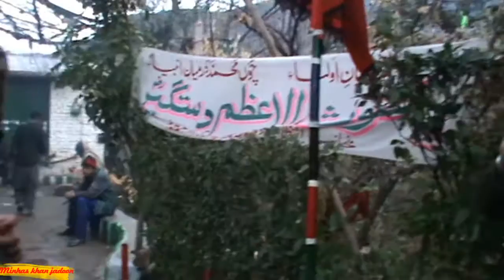URs mola patt 2018 7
Kooch pyari yadian Dhamtour Abbottabad
by
Minhas khan jadoon Ay Rehmat alliallimeen KR do Karam KR do Karam - Inam Ullah Saeed Ullah Qawwal
Naseema Janib e Batha Guzar Kun Janab  - Inam Ullah Saeed Ullah Qawwal
Rang Charya Ni Sayyo Madine Wala Rang Charya  - Inam Ullah Saeed Ullah Qawwal
minhas khan jadoon, urs mola patt qalandar, na jawian aaj choor k, inamullah saeed ullah qawal, sanwala na javin mokh mor ,inam ullah saeed ullah qawwal

Sochta Hoon Keh Woh Kitne Masoom The

Nabi Hai Aasra Kul Jahan Da Nabi Da Asra Hai Maa Hussain De | Zahra Da Laal
Bara Lajpal Aay Ali(a.s),Bara Lajpal Hai Ali,Manqabat: Bara Lajpal Aay Ali(a.s), ali warga zamane te koi peer wikha manu uchi zaat ali de hai,Haq Ali Ali Mola Ali Ali,Shahe mardane Ali manqabat,Shah E Mardan E Ali (AS) ,Haq Ali Mola Ali Ali,
Shah e Mardan Ali ,Zahra Da Laal,
nabi hai aasra kul jahan da nabi da Nabi da asra hai maa hussain de,
Tumhein Dillagi Bhool Jaani Padegi Live Qawwali Night,
tumhein dillagi bhool jaani padegi,Dillagi Bhool Jaani Padegi
Ay athra ishq nai soun denda Sari raat jagai rakhda ay
Kinway tarap tarap ke raat kati
Pucho kuj nai gham de marya ne,
Bina chan tu haukay le le k
Jinway raat guzari ay tarya ne,
Saday lekhan wich likhya jagna ay
Sukh saun gaysanu neend kithay,

Allah Hoo Allah Hoo | Live Sufi Night Fiaz Hussain Qawwal
abi Hai Aasra Kul Jahan Da Nabi Da Asra Hai Maa Hussain De,

Dil Ghalti kr Betha Hai Bol Kaffara Kya Hoga | Complete Qawali Bol Kaffara 2020
Dil Ghalti kr Betha Hai Ghalti kr Betha hai Dil Bol Kaffara Kya Hoga Bol Kaffara Kya Hoga,
Tumhe Humse Badhkar Duniya
Dil Ghalti kr Betha Hai,Bol Kaffara Kya Hoga,Complete Qawali Bol Kaffara 2020,Bol Kufara kya ho ga, Humne Jugnu Jugnu Kar Ke

Ali Warga Zamane Te Koi Peer Wikha Manu Uchi Zaat Ali De Hai - Live Qawwali Night
KALI KALI ZULFON K PHANDE NA DALO,Haq Ali Ali Mola Ali Ali,Shahe mardane Ali manqabat,Shah E Mardan E Ali (AS) ,Haq Ali Mola Ali Ali,
Allah Hoo Allah Hoo,Shah e Mardan Ali

Inam Ullah Saeed Ullah Qawal | Lai Jind Mola Patt day Naa  | New Qawali